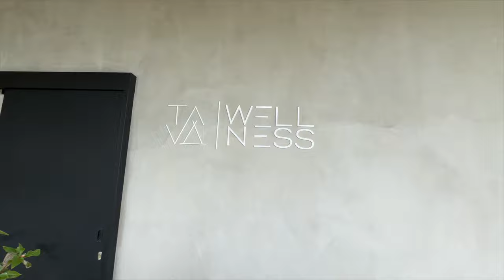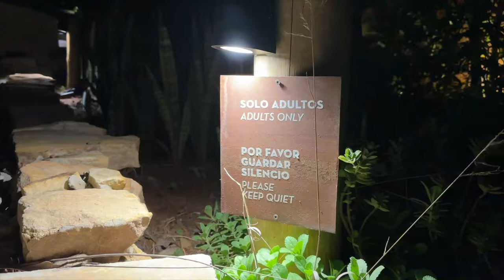TAVA Glamping 2023 - Bali en Paraguay | Gajes del Youtuber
Bienvenidos a uno de los Hoteles más hermosos y exclusivos de Paraguay ubicado en un cerro con vista al lago Ypacaraí en la hermosa ciudad de San Bernardino.

Sigue a...

KOKE